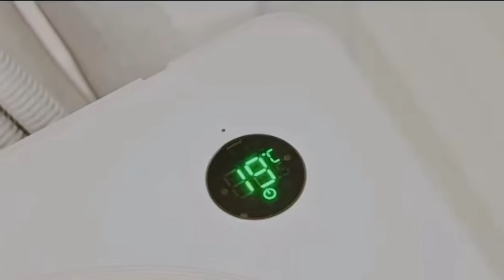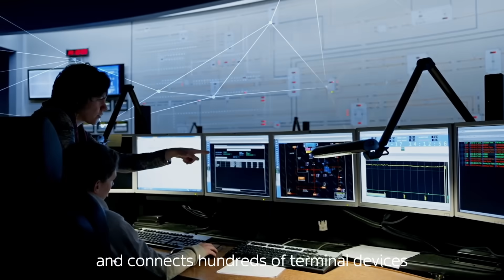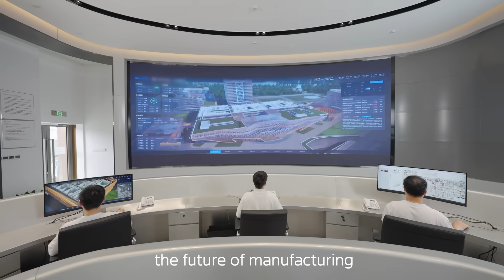Carbon neutrality in action: Inside Midea's smart factory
Buildings remain one of the main culprits for global carbon emissions, making the transition to net zero in this sector essential. Midea Building Technologies @mideambt8467 is supporting net-zero efforts by developing smart solutions for low-carbon building systems.

🏭 Spotlight: Midea Chongqing chiller factory
✔ Recognized as the world’s first fully AI-powered chiller lighthouse factory
✔ Certified carbon neutral under PAS 2060 standards

Through continuous innovation, Midea supports the evolution of buildings into more intelligent and sustainable environments.

🎥Watch how smart technologies are powering carbon-neutral innovation — featured in this global lighthouse story.